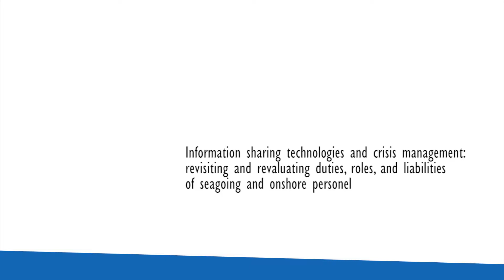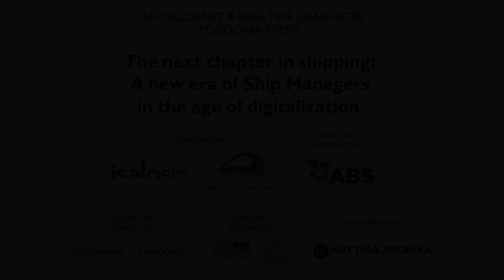Mike Salthouse- Information sharing technologies and crisis management in the shipping industry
The presentation of Mr. Mike Salthouse, Deputy Global Director (Claims), The North of England P&I Association Limited titled "Information sharing technologies and crisis management: revisiting and revaluating duties, roles, and liabilities of seagoing and onshore personel" took place during the Isalos.net and Real Time Graduates Posidonia event.

Isalos.net and Real Time Graduates organised an event during the Posidonia 2018 exhibition titled “The next chapter in shipping: A new era of Ship Managers in the age of digitalization”.

The event took place at the Posidonia Conference Hall (Metropolitan Expo), on Thursday, 7th June 2018.

More info about the event can be found at the following